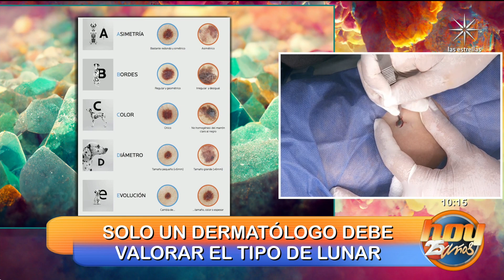Elimina los lunares rápido y seguro con un especialista | Programa Hoy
La doctora Liz Derma nos muestra cómo se eliminan los lunares.